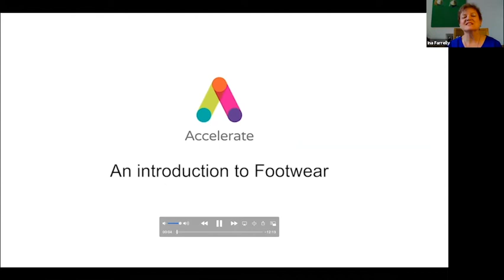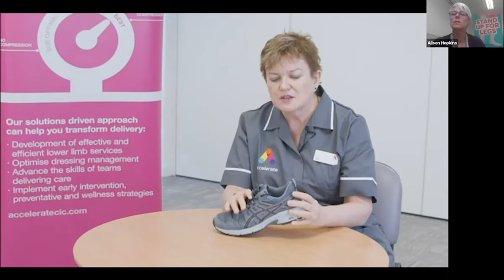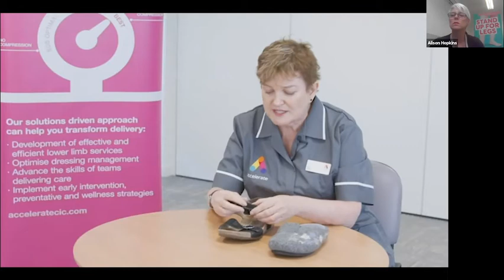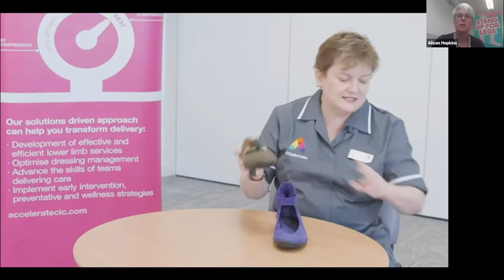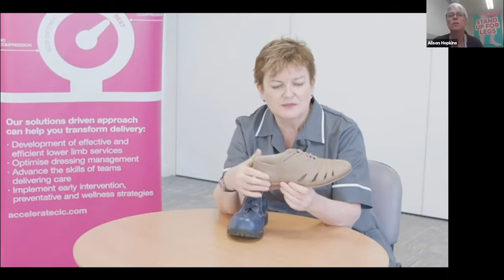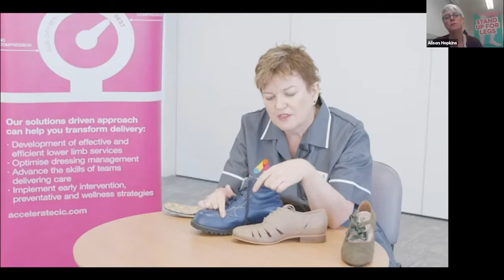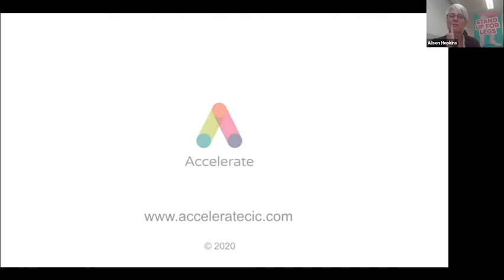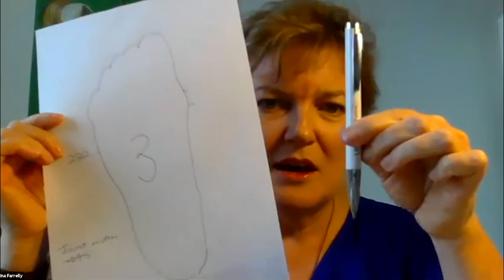Shoes: the good, the bad and the ugly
Humans have been making protective covering for their feet for over 3,000 years – and we’re still working out how to get it right! In this fascinating session, Ina Farrelly, clinical lead of gait and biomechanics at pioneering clinic Accelerate, talks about the evolution of shoes – from protective devices to objects of desire – and what you can do to make footwear work for you. You’ll learn the ‘must haves’ for shoes, the ‘bad’ shoes’ to avoid, and lots of top tips for choosing shoes for swollen feet.